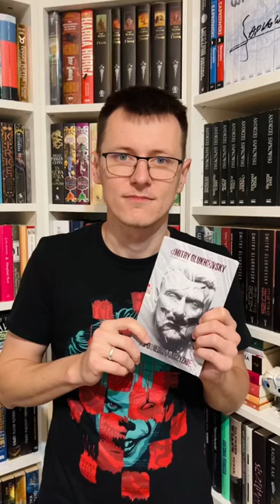Agent obcego wpływu czytamdlarozrywki #